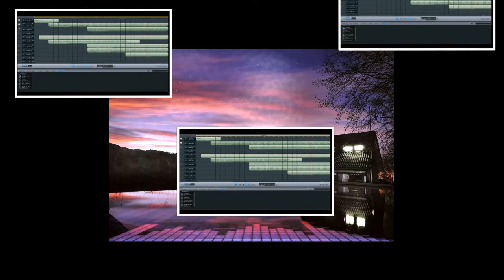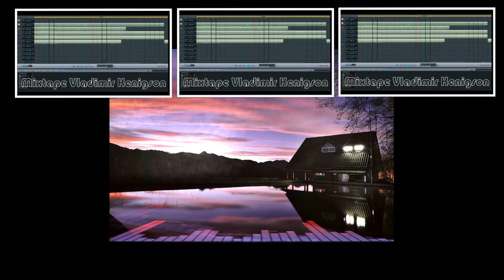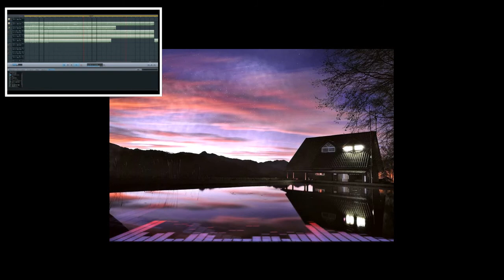Night house on the river Bank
Like a mirror, the water of the river,
Coastal in it and you,
Moments of happiness are short:
After all, the breeze is playful.